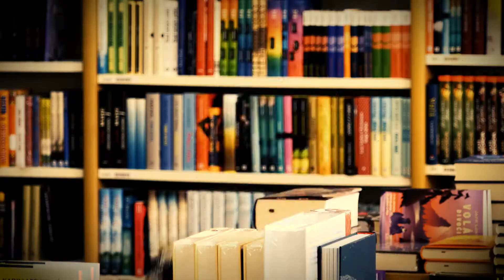DOčteNO - Když má štěstí kliku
Francie roku 1968. Jeanovi je šest let a matka ho ze dne na den nechá u jeho babičky. Na léto. Napořád. Vůbec to nečekal. Babička taky ne. Vycházet s babi Lucette není zrovna snadné, má však velké a něžné srdce. Až dosud si žila mírumilovně po svém, chodila na hřbitov a vášnivě pletla. Jean je pro ni se svým hbitým jazýčkem jako závan svěžího vzduchu. Oba dva na své životní pouti právě zdolávají docela jinou etapu – ona už všechno viděla, on se všemu diví. Jean a Lucette čekají, až se matka vrátí, a zatím si jeden druhého získá. V období plném překotných společenských změn zjišťují, že i prosté radosti mohou být kořením života.

Tahle nepravděpodobná dvojice je zárukou léčivě dobré nálady.

Čtvrtá kniha autorky, která se ve své rodné zemi vyhoupla roku 2018 rovnou na páté místo mezi nejčtenějšími domácími spisovateli. Srdce svých čtenářů všech generací si získala přístupným stylem a příběhy o rodinné soudržnosti inspirovanými skutečným životem. Neváhejte a propadněte knihám Aurélie Valognesové také!